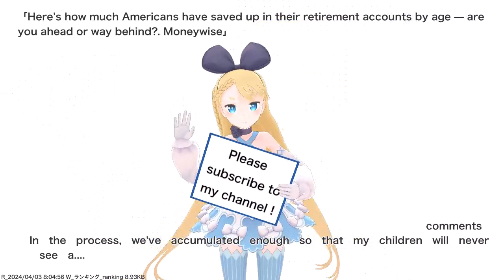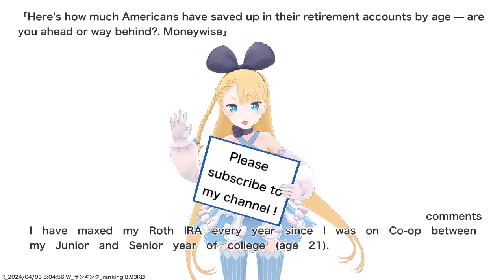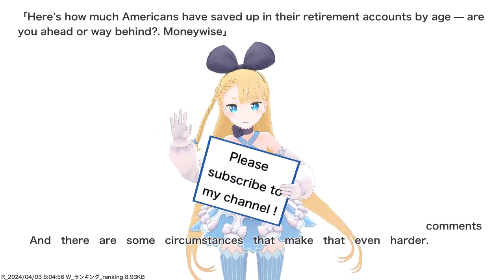Here's how much Americans have saved up in their retirement accounts by age — are you ahead or...